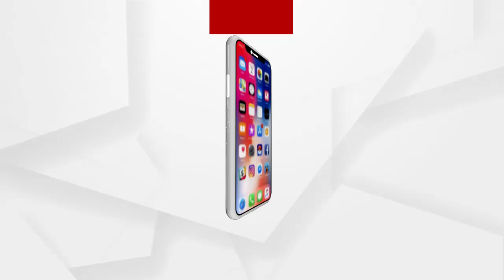ମହାମାରୀ ଯାଉ ଜଗତ ଉଦ୍ଧାର ହେଉ.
ମହାମାରୀ ଯାଉ ଜଗତ ଉଦ୍ଧାର ହେଉ, ସମସ୍ତଙ୍କର କଲ୍ୟାଣ ହେଉ,